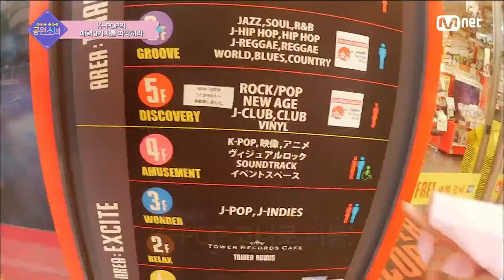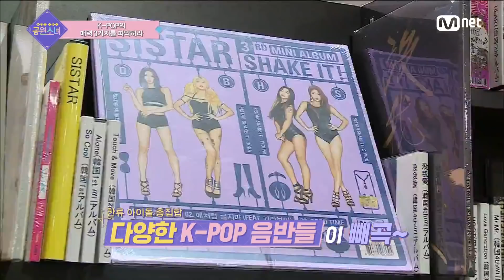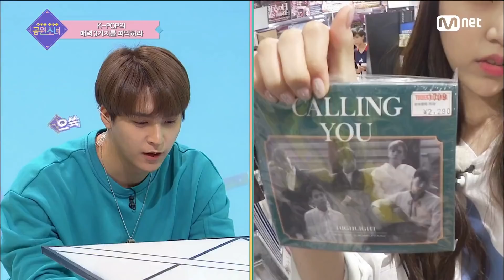GOT YA! GWSN [7회] [여윽시 선배님~] 일본 레코드숍에 깜짝 등장한 플레이어(?) (섹시여신 손남신) 180913 EP.7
데뷔관찰게임 GOT YA! 공원소녀

매주 목요일 저녁 7시 30분 Mnet방송

GOT YA! 공원소녀 최신 클립 다시보기